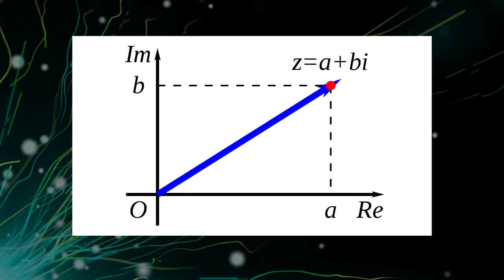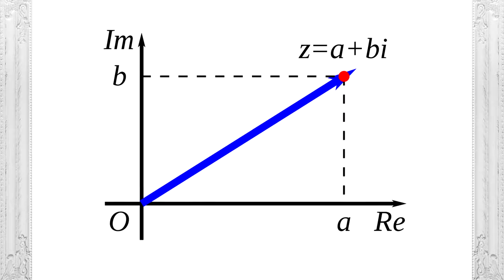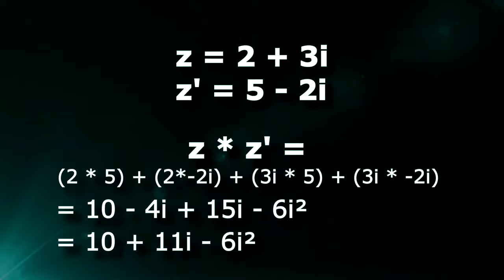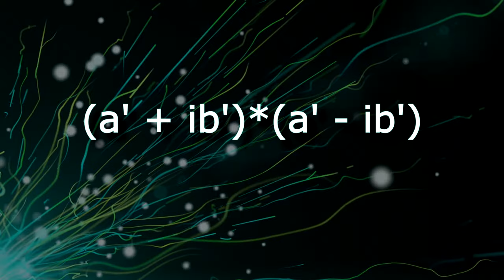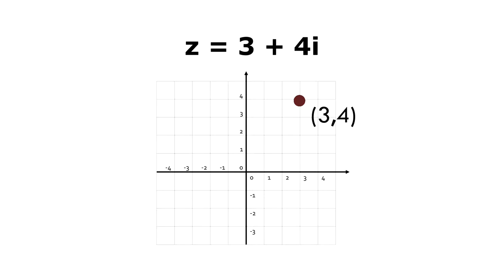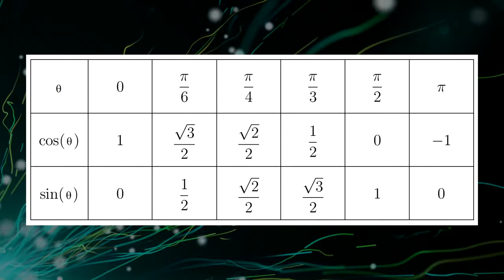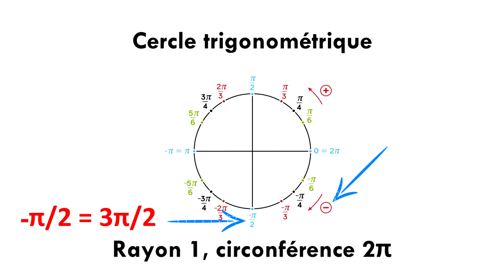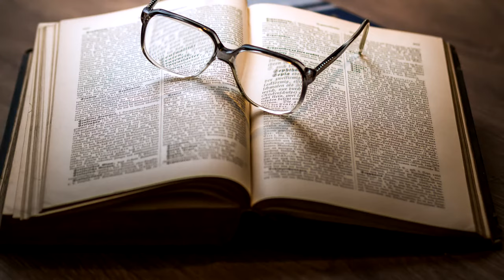Comprendre les nombres complexes en 10 minutes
Une petite vidéo pour comprendre ce qu'est un nombre complexe, comment les calculer, ce qu'est un module et un conjugué, comment on représente un nombre complexe graphiquement, comment calculer les coordonnées polaires, et d'autres choses.

Et tout cela en une dizaine de minutes seulement, ça mérite un petit like ;)

PS: cette vidéo correspond à un cours de mathématiques de terminale, mais peut permettre de réviser la base pour ceux en études supérieurs.

Background :
SUNARI VFX

(note de la deuxième personne en charge de la chaine) : keske c'est cette description ?